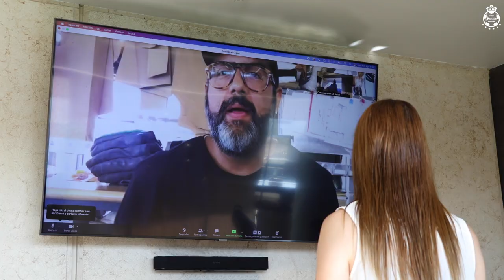ARTURO CASTAÑEDA | Un diseñador mexicano que triunfa en NY | GUERREROS SIN FRONTERAS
📹Momento de conocer a un GuerreroSinFronteras que recorrió de Coyote a Nueva York cumpliendo su sueño. 😎✨ ¡Conozcan a Arturo Castañeda! ModoGuerrero⚔️